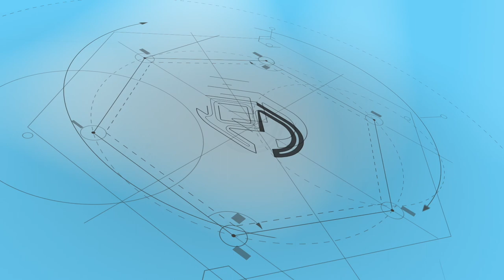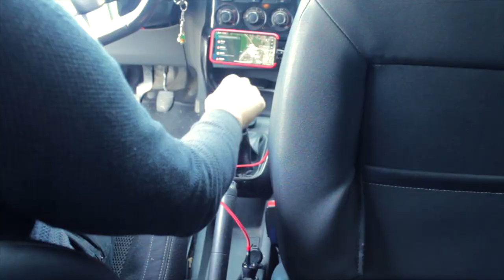Questi CAMBIERANNO il modo di GIUDARE... - Accessori Spigen - Citroen ds3 - Recensione - ITA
Oggi vi parlo di svariati accessori che ho deciso di aggiungere alla mia macchina.

prodotto 1
prodotto 2
prodotto 3
prodotto 4
prodotto 5

Per supportare il canale acquistate su amazon direttamente da qui: